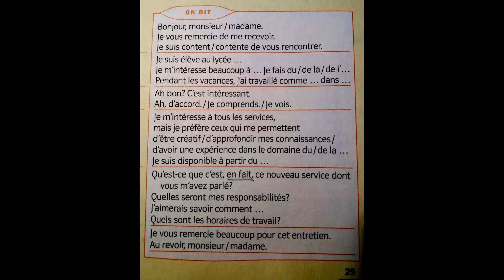9manuel p29 On dit